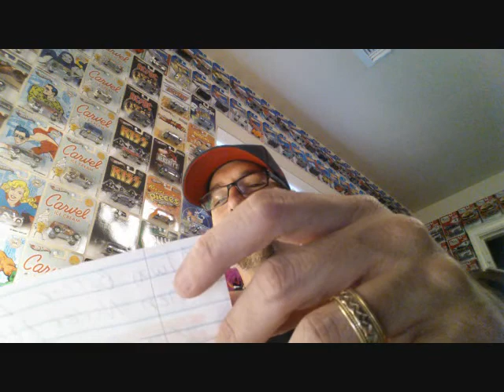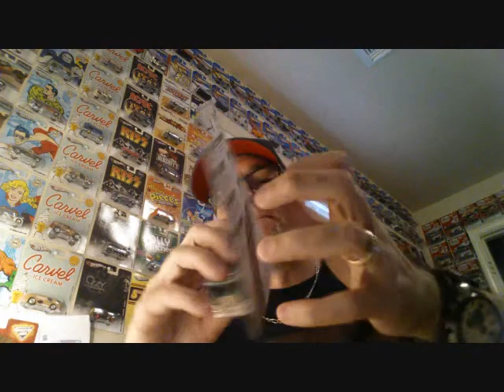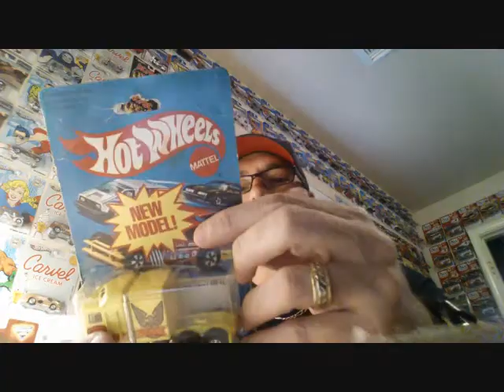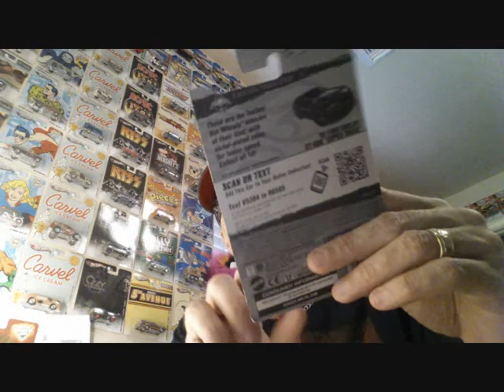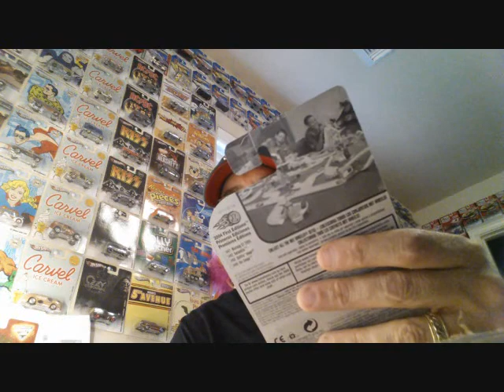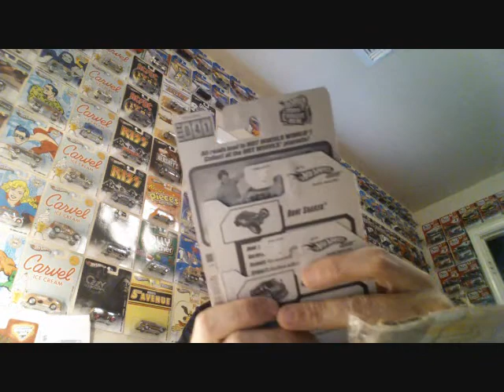Hot Wheels Mailbox find from GABBADEVIL!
Thanks again Gabba and thanks to everyone for watching!